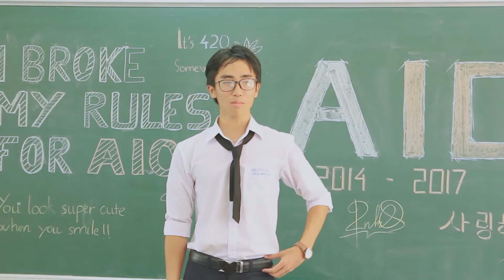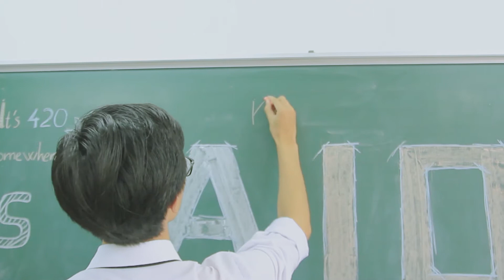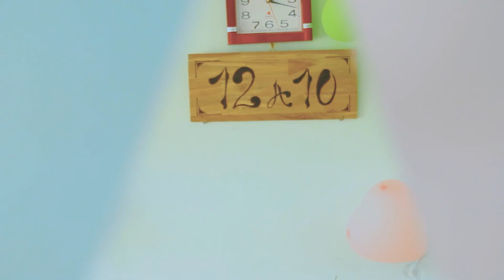12 A10 Xuyên Mộc High School 2014-2017! Một thời để nhớ!